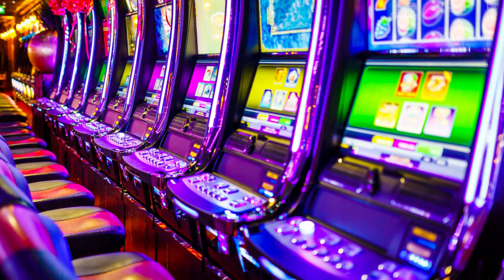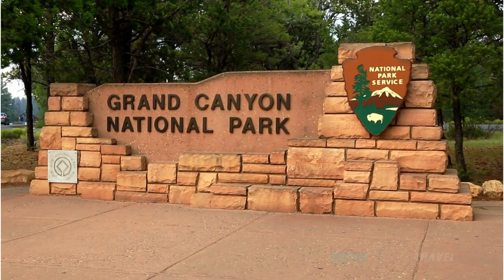Top 10 Most Beautiful Places in the USA | Orbiter Travel Guide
From coast to coast the United States is one of the most beautiful and picturesque countries in the world. This Orbiter Travel Guide take you on a journey to our choices for the Top 10 Most Beautiful travel destinations in the USA.

**Learn how to make money on YouTube WITHOUT making videos of yourself (like our channel!)

Recommended Travel Essentials:
Electronics:
Kindle Oasis with 7” Display
Apple iPad (10th Generation) with A14 Bionic Chip 10.9-inch

Headphones:
Bose QuietComfort 45 Bluetooth Wireless

Camera/Video:
Canon EOS R100

Luggage:
(3-Piece Hardshell) - Rockland Melbourne Expandable

(3-Piece Softside) - Travelpro Runway Expandable

Backpack (great for laptops!) – Thule Crossover

Shoes:
(Men/Hiking/Walking) – Merrell Chameleon 8 Stretch

(Women/Hiking/Walking) – Salomon Outpulse Gore-tex

Sunglasses:
(Men/Women) Maui Jim Marvericks Aviator Polarized

Binoculars:
Vortex Diamondback HD

Timestamps | Orbiter Travel Guide

0:16 Sedona
0:46 Watkins Glen
1:26 Great Smoky Mountains
2:12 Mount Rainier
3:02 Big Sur
3:55 Niagara Falls
4:49 Lake Tahoe
5:42 Grand Teton
6:34 Grand Canyon
7:19 Glacier Bay
8:19 Blue Ridge Parkway

0:00 Introduction
0:18 SEDONA
0:48 WATKINS GLEN
1:28 GREAT SMOKY MOUNTAINS
2:14 MOUNT RAINIER
3:57 NIAGARA FALLS
4:50 LAKE TAHOE
5:44 GRAND TETON
6:35 GRAND CANYON
7:21 GLACIER BAY
8:20 BLUE RIDGE PARKWAY